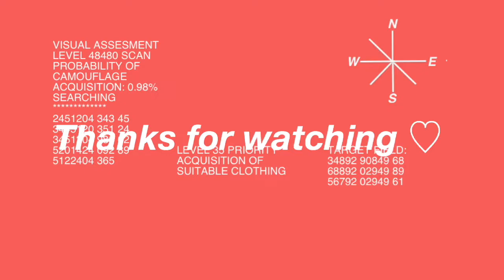HOW I CURL MY HAIR 💇🏻‍♀️ ม้วนผมด้วยเครื่องหนีบผม ง่าย ไว แต่สวย! | wawakul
มาลองม้วนผมด้วยที่หนีบผมกันค่าทุกคน
ม้วนง่าย ได้ทั้งลอนแน่น ลอนคลาย ลอนมหาสมุทรเอยใด ๆ

💋 REVIEW อื่น ๆ ที่น่าสนใจ

HOW TO ม้วนผมด้วยที่หนีบผม (curl your hair with a flat iron) | wawakul